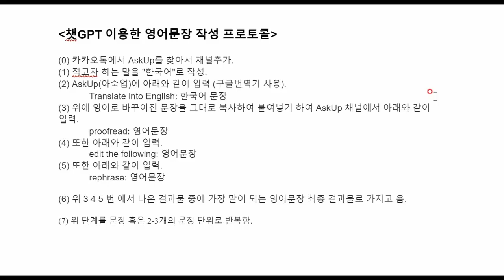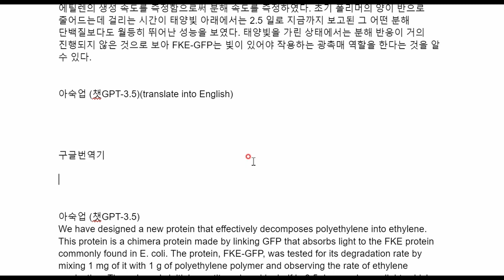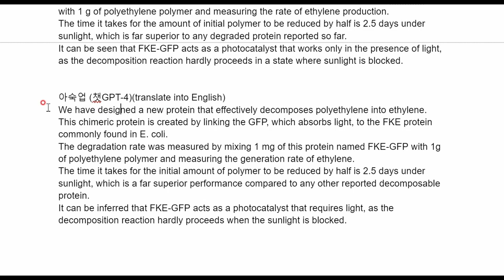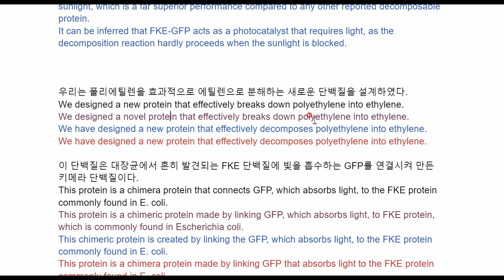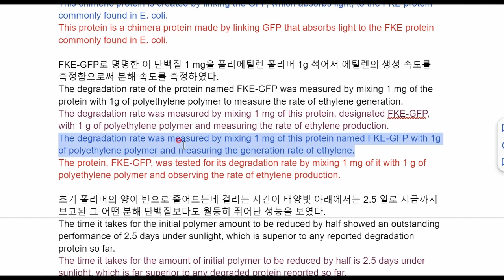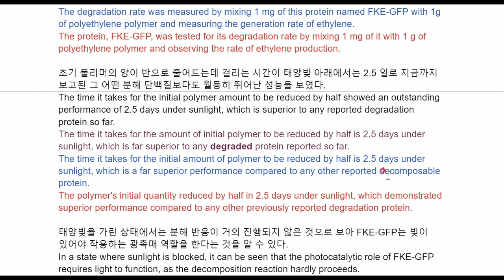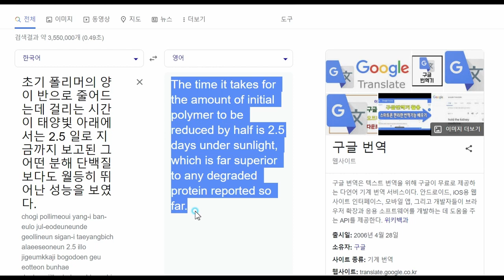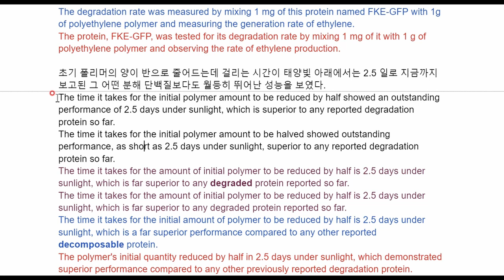[영어논문작성] 한국어에서 영어로 번역할 때에 구글번역기와 챗GPT(3.5)와 챗GPT(4.0) 중 어떤게 좋을지. (영어논문 작성에 ChatGPT를 활용하기 (13))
한국어에서 영어로 번역할 때에 구글번역기와 챗GPT(3.5)와 챗GPT(4.0) 중 어떤게 좋을지 테스트 해보았습니다.